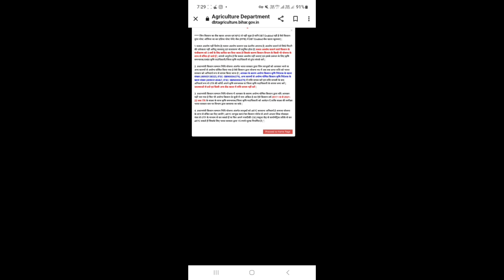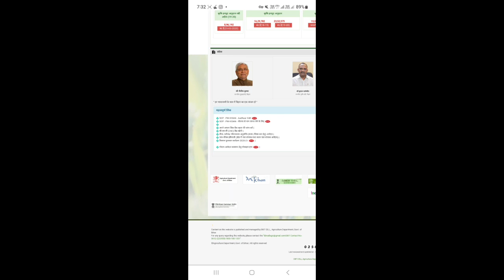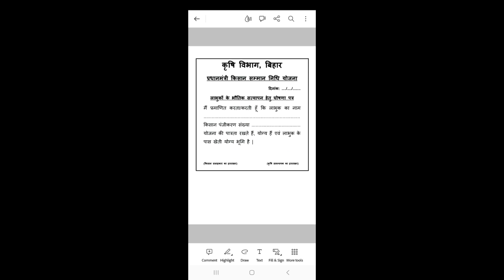pmkisan भौतिक सत्यापन/pradhanmantri kisan smmannidhi update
pmkisan phycial verification
pmkisan new update
bhotik styapan
pm kisan
pm kisan online apply
pm kisan physical verification
Npci
pm kisan payment
Bihar kisan bhotik satyapan
bihar
hop shoots farming in bihar
news on app
Bihar farmer
pm kisan physical verification kaise
kare
pm kisan physical verification form
pm kisan physical verification kya hai
pm kisan physical verification list
pm kisan physical verification last
date
maharashtra
pm kisan ka physical verification
kaise hoga
pradhanmantri
kisan samman nidhi
yojana
pradhanmantri kisan samman nidhi
yojana me kyc kaise kare
yojana ka paisa kab aaega
ka paisa kab aaega
kab aaegi
yojana kya hai
malayalam
yojana ka form kaise bhare